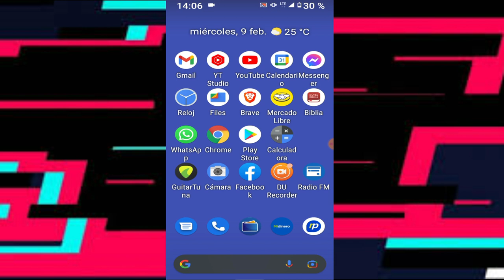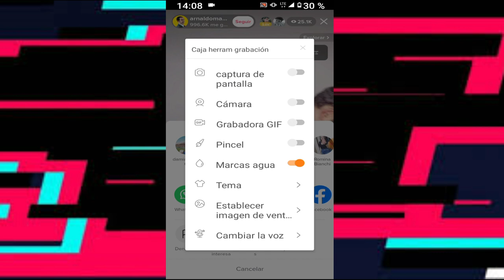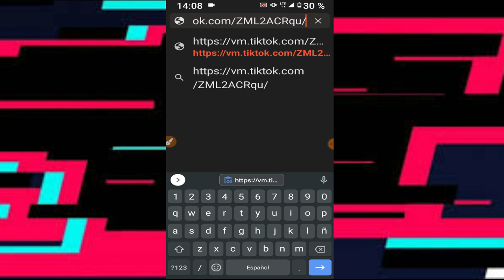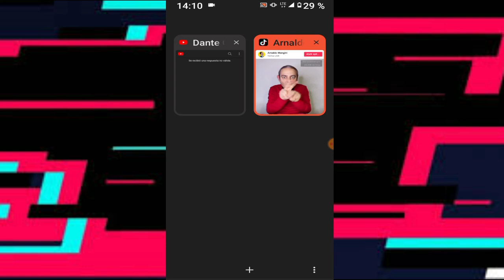¡COMO VER UN LIVE DE TIKTOK SIN LOS COMENTARIOS DEL CHAT! Y TAMBIEN HACER ZOOM EN EL LIVE!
Como ver los directos de tiktok sin los molestos comentarios y donaciones del chat! Creo que es la mejor forma de ver un live de tiktok!

hola amigos del canal todo bien bueno como ver un live un directo de tick tock pero que no aparezcan comentarios en la pantalla es decir ese chat donde se envían donaciones que aparecen rositas y otros firuletes solamente ver el live con la imagen integra digamos sin ningún otro tipo de gráfico encima es muy sencillo porque lo que tenéis que hacer voy a ir adicto que te voy a mostrar vamos a abrir tic toc voy a ir a cualquier live a cualquier la haga en la parte superior izquierda y supongamos que bueno estamos viendo este light de este hombre que hace la invitación de mister bean el no es mister bean obviamente pero bueno está haciendo la invitación de mi terminen que se va a comer una lo que sea bueno y como ven hay muchos comentarios en la pantalla de donaciones y cosas por lo tanto no podemos ver de forma íntegra el vídeo ahora cómo podemos hacer entonces eso de verlos sin los comentarios y todo eso sin el chat lo que vas a hacer es darle a la flechita abajo a la derecha en el ángulo inferior derecho me vas a dar esas flechitas como para compartir el like y tienes que buscar ahí donde dice copiar enlace en este caso voy a usar el pincelito recorder y te voy a mostrar ahí está tienes que buscar eso copiar el enlace entonces le das a y copias el enlace y qué vas a hacer lo vas a abrir en el navegador de tu preferencia yo voy a usar break entonces en la barra de direcciones dejas presionado pegar es muy sencillo esto no tardó nada en hacerlo y ahí vas a ir al light un momento ahí vas al live ya pues el ratito verdad voy a cerrar todo esto y van a ver qué estoy viendo el aire sin ningún tipo de otro gráfico encima no no hay comentarios simplemente veo like íntegro y no sólo eso sino que también os podéis hacer zoom en el aire porque es esta reproducción del vídeo en el navegador puedes hacer zoom en like pues nosotros vídeos de este personaje también y me parece algo muy interesante muy entretenido sobre todo si quieres sacar algo de contenido para editar o lo que sea y bueno espero que te haya gustado el vídeo servido y si es así bueno en hesse like esa suscripción para aportar este humilde canal y la humilde labor que a mí me entretiene tanto y bueno que pase bien cualquier cosa en los comentarios nos estamos viendo causado